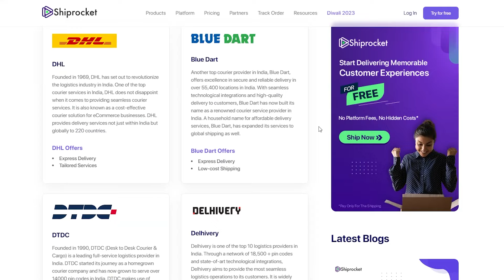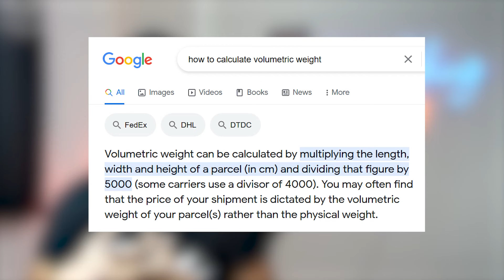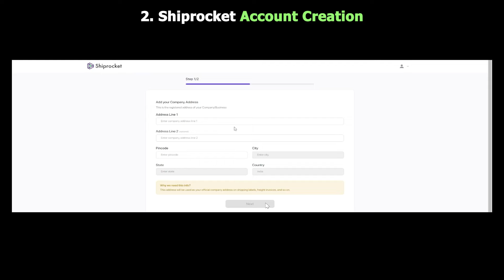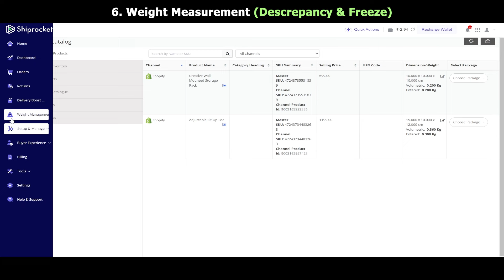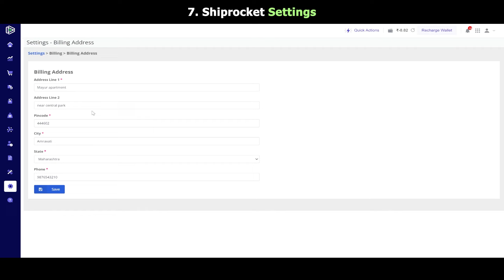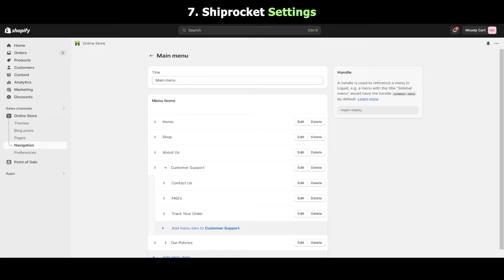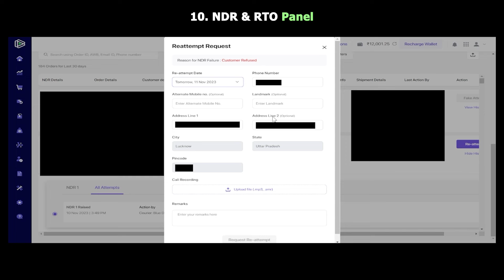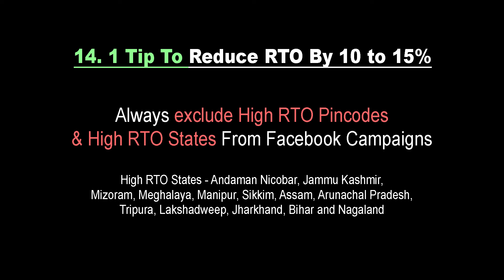Shiprocket Full FREE Setup Guide | Shiprocket Integration With Shopify For Indian Dropshipping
In this comprehensive tutorial, I cover everything you need to know to set up your Shiprocket account seamlessly and integrate it with your Shopify store for a smooth dropshipping experience.

🔍 VIDEO HIGHLIGHTS:

1. Shiprocket Plans Overview:
Dive into the various Shiprocket plans and choose the one that suits your business needs. I break down the features and pricing so you can make an informed decision.

2. Shiprocket Account Creation:
Follow our step-by-step guide to create your Shiprocket account hassle-free. I'll walk you through the registration process, ensuring you're set up and ready to ship in no time.

3. KYC Verification:
Learn the ins and outs of the KYC verification process on Shiprocket. I provide valuable tips to ensure a quick and successful verification, keeping your business compliant.

4. Connecting Shopify Store:
Discover the seamless integration process between Shiprocket and Shopify. Connect your store effortlessly to streamline order fulfillment and shipping.

5. Adding Product Dimensions & Weight:
In order to ship orders smoothly with shiprocket, you  need to add its detail in shiprocket, I will teach you that also in this video.

6. Weight Measurements:
In order to tackle fake disputes by courier companies, you need to take care of weight freeze setting and weight discrepancy.

7. Settings of Shiprocket:
Get a comprehensive look at the essential settings within Shiprocket. From shipping configurations to handling returns, we cover it all to optimize your dropshipping operations.

8. Rate Calculator:
I will teach you how you can check the rates that will be charged to you before shipping the order.

9. Shipping of Orders:
Learn how to efficiently process and ship orders using Shiprocket. We share tips to enhance your shipping workflow, ensuring timely deliveries to your customers.

10. NDR and RTO Management:
Navigate through the intricacies of Non-Delivery Reports (NDR) and Return to Origin (RTO) processes. Understand how to manage these scenarios effectively for a smoother order fulfillment process.

11. Returns and Billing:
Master the art of handling returns with Shiprocket. Iguide you through the returns process.

12. Billing:
I will also touch upon billing aspects to keep your financials in check.

13. Shiprocket Engage:
This is a n ew feature of shiprocket that enables you to connect with customers through whatsapp chat.

14. 1 Tip To Reduce RTO By 10 to 15%:
Stick till the end because in the end of video, I am gonna give you one secret tip that will help you to reduce your RTO percentage by 10 to 15%.

Timecodes:
0:00 - Intro
1:03 - What is Shiprocket
2:04 - 7 Terms You Must Know of Shipping Before Moving Ahead
14:05 - 1. Shiprcoket Plans
15:25 - 2. Account Creation
16:58 - 3. KYC Verification
19:16 - 4. Connecting Shopify Store
22:12 - 5. Put Product Measurements
23:31 - 6. Weight Measurements
26:41 - 7. Settings
38:52 - 8. Rate Calculator
40:27 - 9. Shipping Of Orders
44:51 - 10. NDR & RTO Panel
48:41 - 11. Returns
49:54 - 12. Shiprocket Billings
50:27 - 13. Shiprocket Engage
51:44 - 14. TIP TO REDUCE RTO

The author/creator Kshitij Thorat may promote products, apps, product supplier, or platforms, but the author/creator Kshitij Thorat is not accountable for their actions. The author/creator Kshitij Thorat is not responsible for any losses or profits you may make. Please conduct your own research and due diligence before making any decisions. Your success and any potential risks are your responsibility. Thank You!